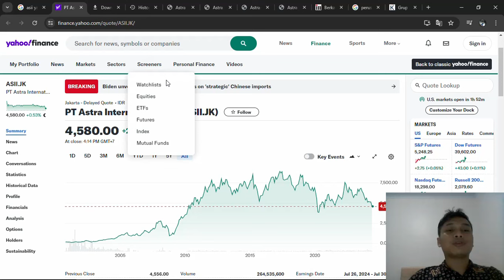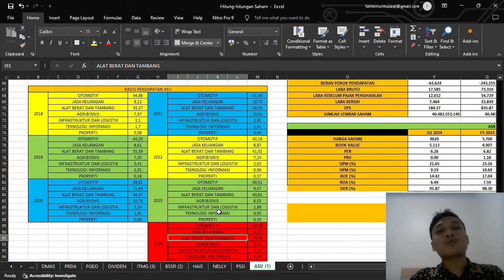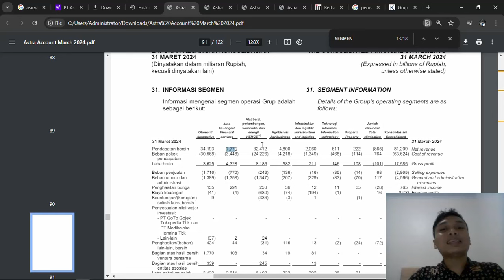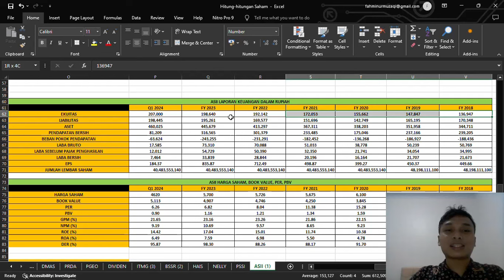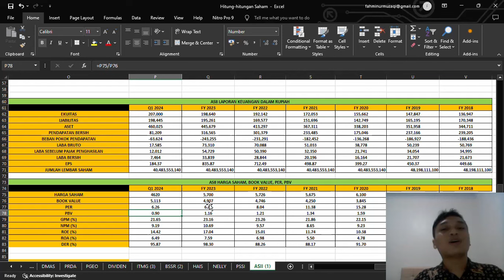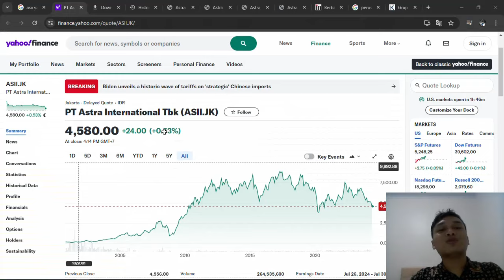SAHAM PT. ASTRA INTERNATIONAL TBK. (ASII) TURUN TERUS. BAGAIMANA PROSPEK USAHANYA? BUY OR BYE?